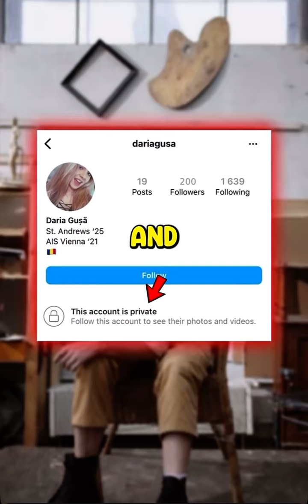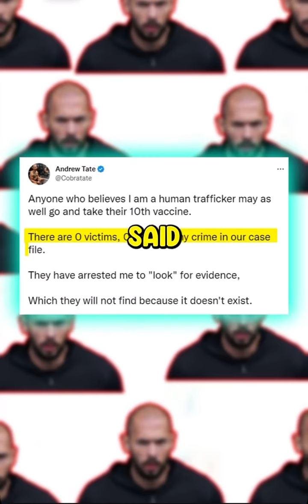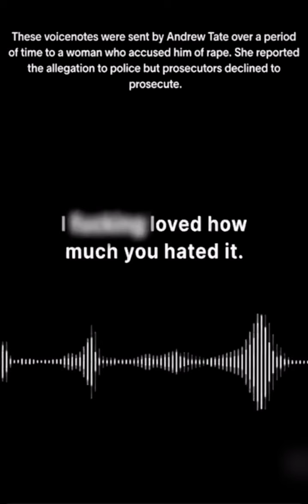Andrew Tate Punched A Girl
Andrew Tate was charged with punching a women, and texting teens online.